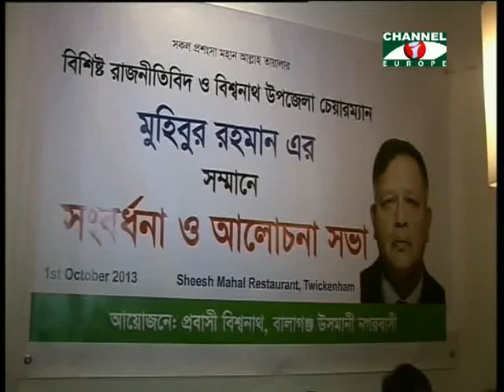Amader Khobor 021013 1B